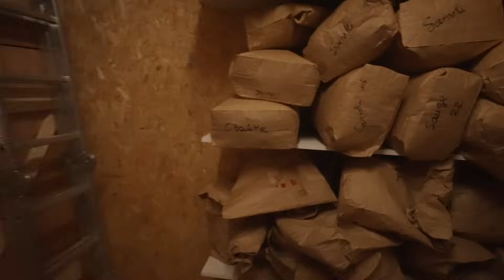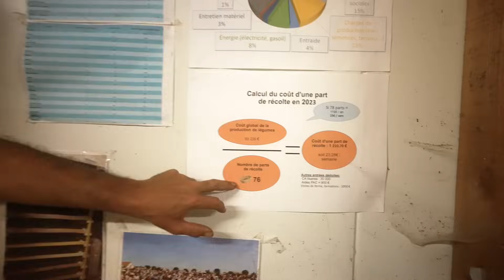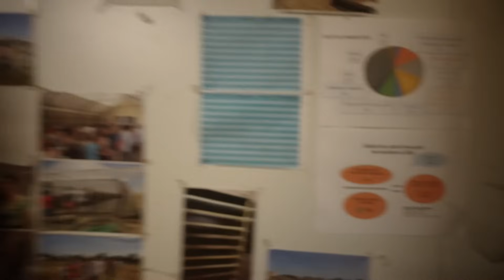Quand les clients ont le pouvoir ! (Cette AMAP est révolutionnaire)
Bienvenue à la Ferme Sapousse !
Un grand merci à Sylvie et Florent pour leur accueil !

00:00 Présentation
14:11 Début de la visite
15:24 Les engrais verts
19:50 Les P.A.M.s
21:34 Les fruitiers
26:27 Fonctionnement de l’AMAP
28:37 La serre incohérente
33:04 L’irrigation
35:12 La pépinière
36:27 L’Aggrozouk
37:44 Les cuisses de poulet du Poitou
38:27 L’instant buzz
39:40 Le K-Tchak
40:41 Le séchoir
43:11 Bilan économique
49:01 Conclusion